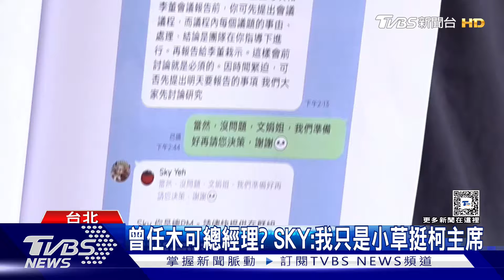假帳案外案「Sky」告眾黨林昭印 北檢前對嗆｜TVBS新聞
曾上節目宣稱自己是木可公司員工的葉智光（Sky），事後被木可否認提告從未任職，之後又被民眾黨組織部副主任林昭印開嗆，根本是詐騙集團，對此葉智光上午到台北地檢署按鈴控告惡意誹謗，當事人林昭印也在現場，雙方直接對嗆。